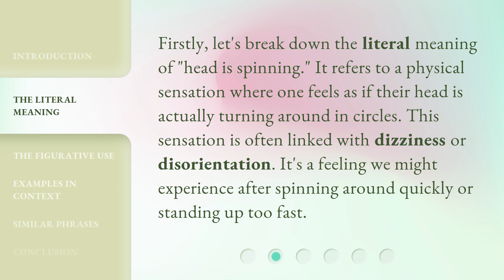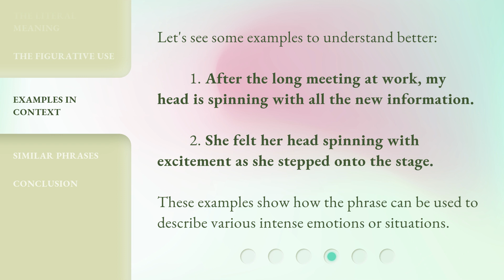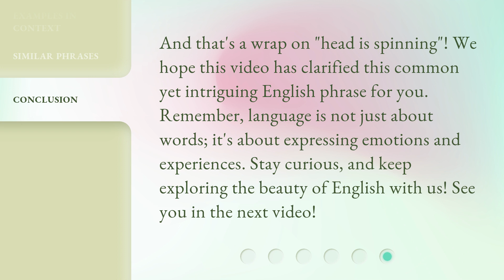Understanding the Phrase "Head is Spinning" - English Language Explained!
Unlocking the Mystery: Head is Spinning - English Language Explained! • Curious about the phrase 'Head is Spinning'? Join us as we unravel its meaning and delve into the fascinating world of English language expressions. Prepare to be amazed!

00:00 • Introduction - Understanding the Phrase "Head is Spinning" - English Language Explained!
00:29 • The Literal Meaning
00:54 • The Figurative Use
01:22 • Examples in Context
01:46 • Similar Phrases